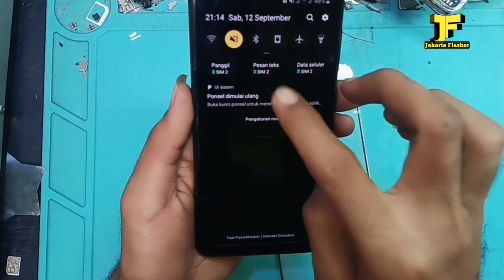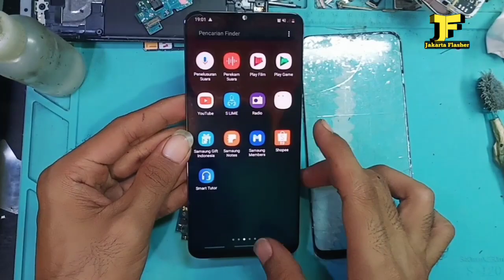Cara Mengganti Kaca Touchscreen SAMSUNG A20 _|| Step By Step Khusus Pemula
Replace Glass SAMSUNG A20 _|| Step By Step Khusus Pemula

Bagi Dulur2 Yang Berminat Bisa  datang Langsung ke Tempat Kerja Saya
Dan
Yang DiLuar kota bisa kirim Barang (HP) ke alamat Bengkel Servis saya :

Bagi Yg Pecaya.
InsyaAllah  Amanah..

Kalau Ragu Jangan ,,..

Alamat Bengkel Servis :
Cari di Google Map

Nazalea Cell

Jl. Bendungan Melayu Selatan
Rt04/Rw05 No.03 Tugu Selatan